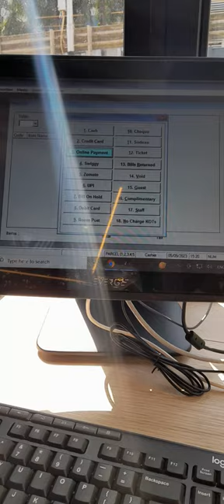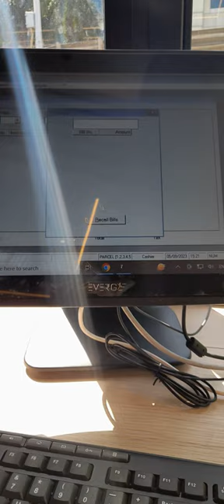menson me bill settlement kyse Hota ha